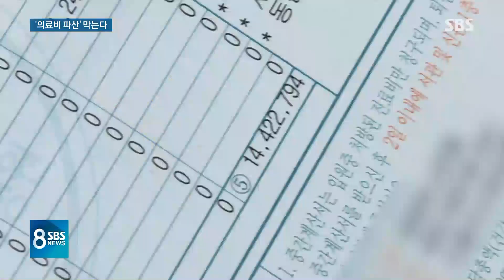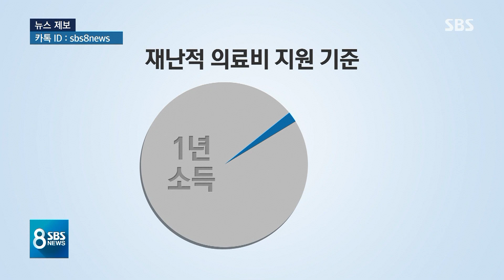가계 파산 않도록…'재난적 의료비' 2천만 원까지 준다 / SBS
갑자기 큰 병에 걸리거나 다치면 감당하기 힘든 병원비 때문에 생계가 곤란해질 수 있습니다. 그래서 '재난적 의료비'라고도 하는데 정부가 다음 달부터 한 해 최대 2천만 원까지 지원해 주기로 했습니다.